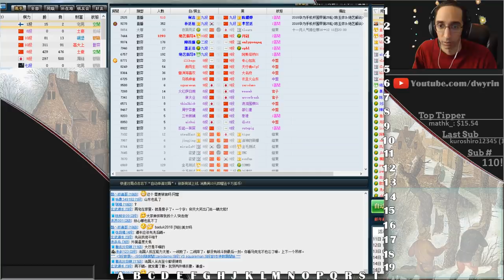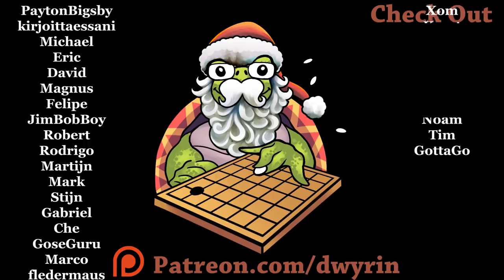No Mercy - Back to Basic Baduk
Today we delve back into fighting and pull no punches...in a basic way.